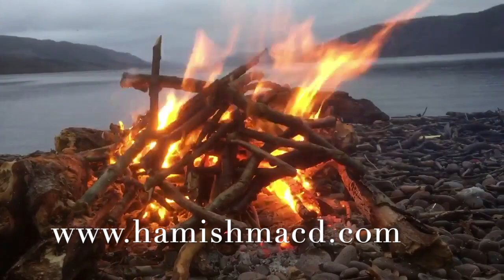Keep A Light in the Window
This video is about missing singing and playing in company since lockdown put paid to our get togethers and sessions.